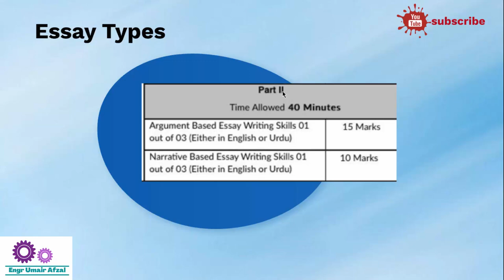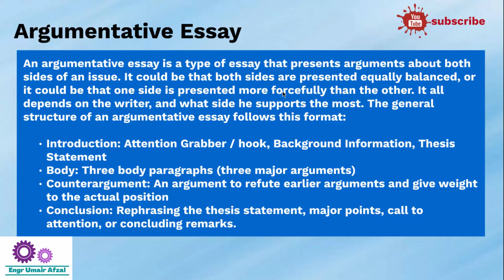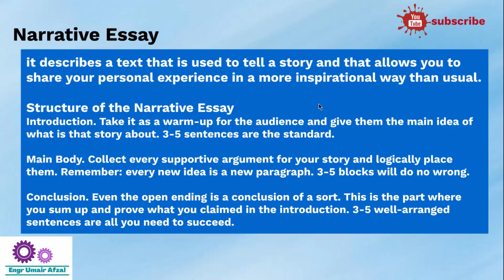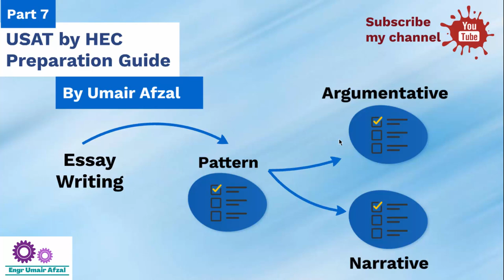How to Write Argumentative and Narrative Essay| USAT Preparation | Entry Test Essay Writing | Part 7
This Video lecture is complete discription about how to write essay in entry test.
there are two kinds of essays in USAT:
1. Argumentative Essay
2. Narrative Essay
This video also gives answer of a FAQ
what is difference between Argumentative and Narrative Essay?